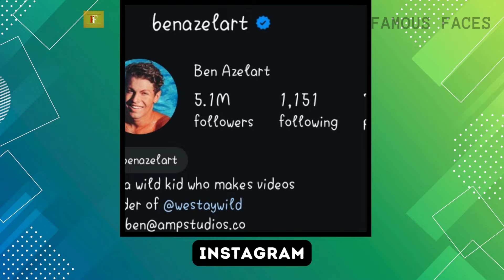Ben Azelart lifestyle (Amp World) Biography, Net Worth, Age, Relationship, Profession,Facts 2024